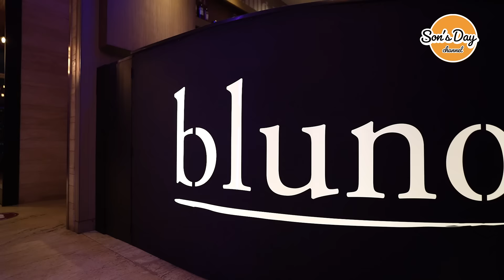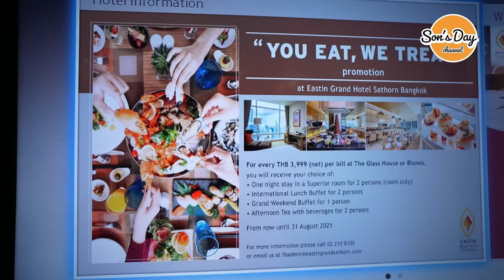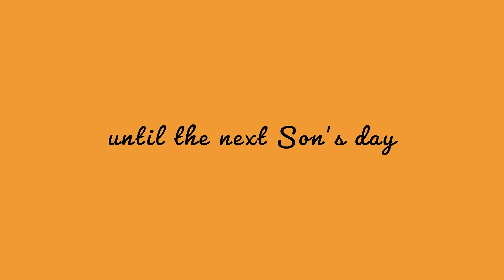โปรลับ!! กิน Brunos อย่างราชา ในราคาที่ลดเป็นหมื่น!!! | Son's Day ep.30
กิน Blunos ยังไงให้โคตรคุ้ม
โพสนี้มีแจกของ
Blunos เป็นร้านอาหารที่อยู่ในโรงแรม Easting Grand Hotel Sathorn ที่ผมคิดว่าคุ้มค่าที่สุด
ร้านเปิดมานานแล้ว คนรีวิวก็เพียบไปหมด
แต่เผื่อคนที่ยังไม่รู้จัก ขอเล่าประวัติย่อๆละกัน คือ
เชฟมาร์ติน บลูโนส (Martin Blunos) เป็นเชฟชาวอังกฤษ
จุดเด่นของเชฟคือหนวดเหมือนโจรสลัดหนวดขาว เอ้ยยย .. ไม่ใช่!!
เชฟเป็นยอดฝีมือ ได้รางวัลมิชลิน 2 ดาว จากร้านอาหารของตัวเอง (ร้าน Lettonie)
เป็นระดับ Celebrity Chef เพราะไปชฟกระทะเหล็ก UK มา
จากนั้นไม่แน่ใจว่าติดใจสาวไทยหรืออย่างไร มาเปิดร้านอาหารอยู่ในโรงแรม Eastin Grand Hotel Sathorn
ตั้งชื่อตามชื่อตัวเองเท่ห์ๆว่า Blunos
ด้วยความที่อยู่ในโรงแรม การตกแต่งก็มีความ Luxury อยู่แล้ว
วิวติดสระว่ายน้ำ มองไกลหน่อยก็เป็นวิวตึกสูงๆรายล้อมแถวสาทร
และมีวิวอื่นให้มองด้วย ซึ่งมันดีมากกกก ไม่ขอสปอยละกัน ไปดูกันในคลิปเองนะฮะ
เข้าเรื่องอาหารสักที
ที่นี่อาหารฝรั่ง รสชาติเอนเอียงไปทางไทย
คือเนื่องจากผมทานที่นี่บ่อย เชฟ Blunos ก็ปรับเปลี่ยนเมนูมาเรื่อยๆ
สมัยมาแรกๆเมนูฝรั่งจ๋าเลย คือ ไม่ได้เอาส่วนผสมของไทยมาใช้สักเท่าไหร่
แต่หลังๆผมว่าเค้าทำการบ้านมาเพิ่มขึ้น คงรู้ว่าคนไทยชอบรสชาติจัดๆหน่อย
บางเมนูก็ฟิวชั่นวัตถุดิบแบบกระเพราเข้ามาในจาน
ซึ่งเมนูจะเปลี่ยนไปเรื่อยๆไม่จำเจ
เมนูที่อยากแนะนำเลยคือ Lobster Roll
พูดเลยว่าที่นี่คุ้มสุดละ สำหรับคุณภาพและราคา
และยิ่งมีส่วนลด 50% จากบัตร Easting Gold Card อีก ยิ่งโคตรคุ้มมมม
สำหรับใครที่อ่านมาถึงตรงนี้ เย้!!! เราใจดีมีของแจกฟรี
แจกฟรี
แจกฟรี
แจกฟรี คูปองทานอาหารมื้อกลางวันที่โรงแรม Eastin สำหรับสองท่าน ไม่ได้สปอนเซอร์มาจากโรงแรมแต่อย่างใด อันนี้นายสนแจกให้ เพียงแชร์โพสนี้บนเฟสบุ้ค แล้วคอมเมนต์กันเข้ามานะครับว่า “อยากไปทาน Blunos เพราะอะไร”​
เดี๋ยวนายสนเลือกโพสที่โดนใจที่สุดมาแจกนะครับ หมดเขตเล่นกิจกรรม 31 มีนาคม 2563 ครับ